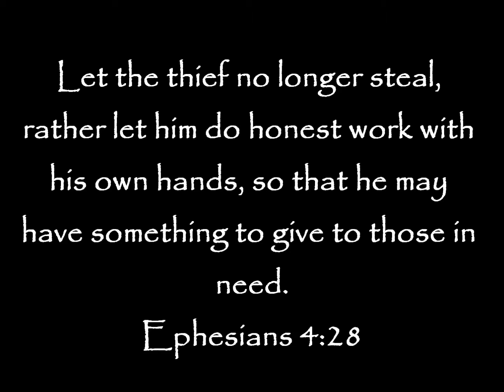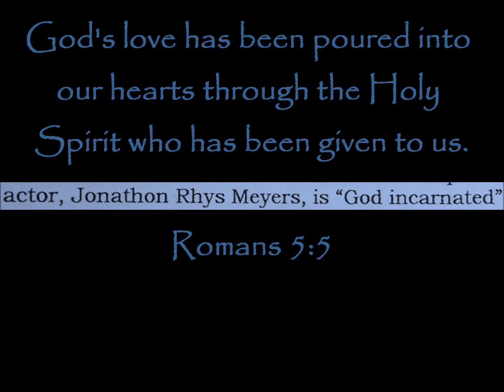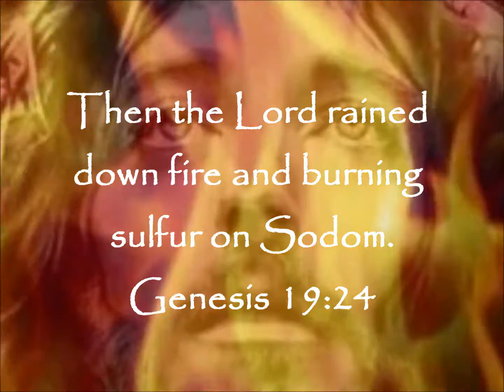Live : All Over You (Pay Me Now)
Many think of a loan as a windfall, and they have caused trouble for those who have helped them. (Sirach 29:4)
Man as such is smoke, woman as such, a mirage. Put them together, they're nothing; two times nothing is nothing. And a windfall, if it comes - don't make too much of it. God said this once and for all; how many times Have I heard it repeated? "Strength comes Straight from God."  Love to you, Lord God! You pay a fair wage for a good day's work! (Psalm 62:9-12)